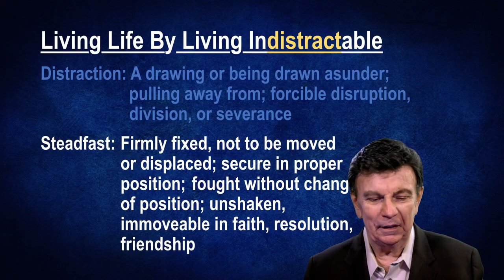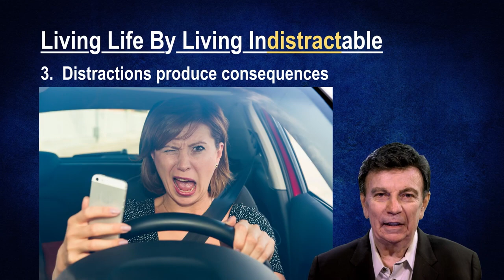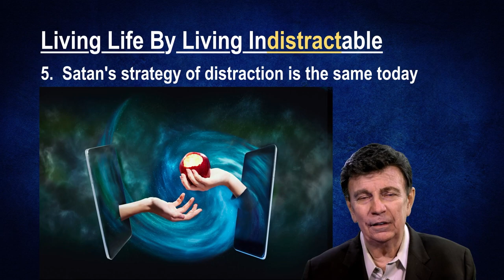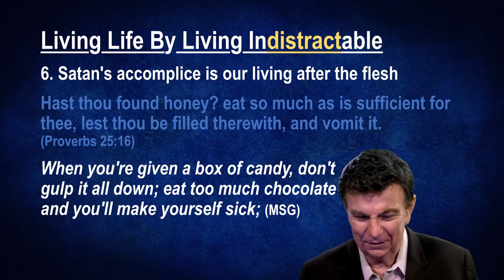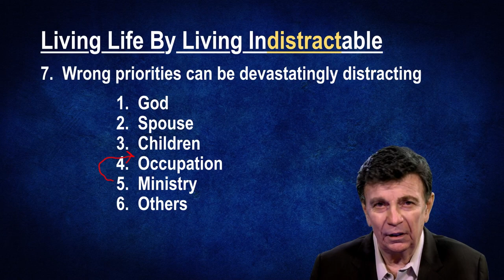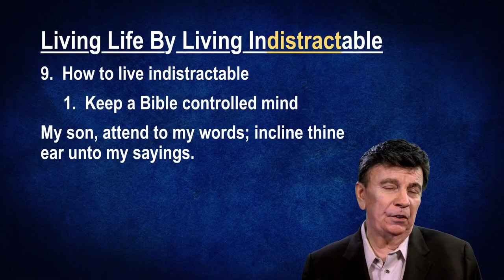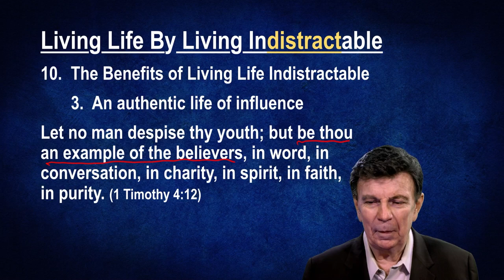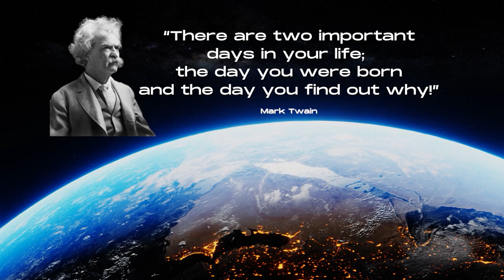Living the Indistractable Life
Living the Indistractable Life with David L. Johnston